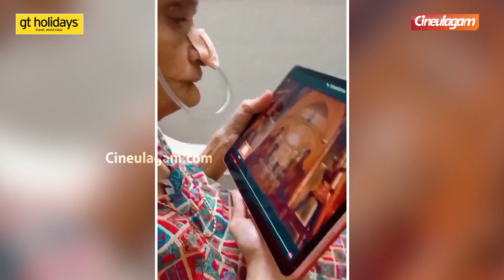Arabic Kuthu Lyric Video பார்த்து Vibe செய்த 70-வயது Patient பாட்டி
Arabic Kuthu Lyric Video பார்த்து Vibe செய்த 70-வயது Patient பாட்டி | Cineulagam

Chapters:
00:00 Super Jodi
00:06 GT Holidays
00:15 Beast First Single Arabic Kuthu
00:45 70yrs old Women Viral Video
01:49 Actor Charan Raj Interview Promo